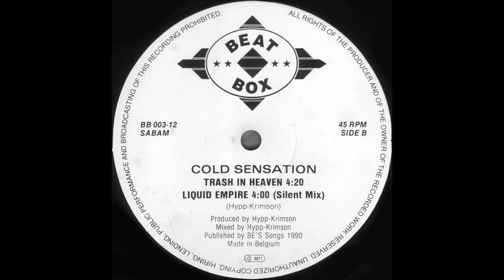COLD SENSATION - LIQUID EMPIRE (SILENT MIX) 1990